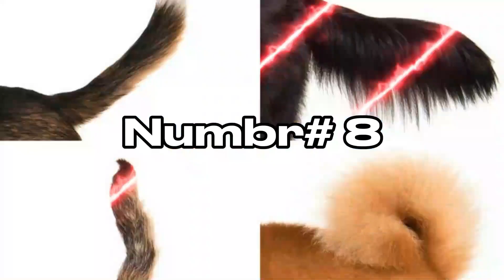Unleashing The Truth: 10 Fascinating Facts about Man's Best Friend - Dogs!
Dive deep into the canine cosmos with our exploration of 10 jaw-dropping facts about dogs. From their incredible loyalty to surprising talents, this video is a celebration of the bond between humans and their four-legged companions. Watch, learn, and be amazed!"

🐾 Dive into the world of man's best friend with our latest video! 🐶✨ Uncover 10 fascinating facts about dogs that will melt your heart and blow your mind. 📺 Watch now for a paw-some time!